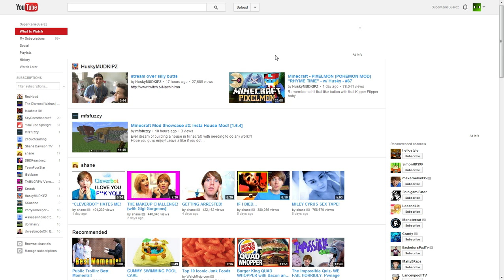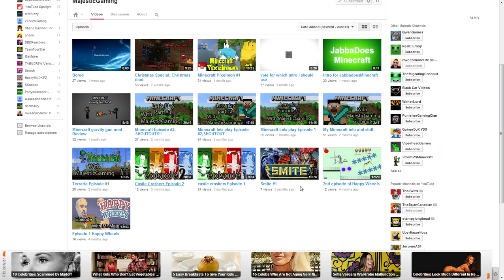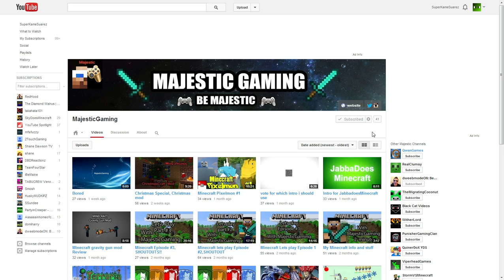Shout Out Sunday #7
Hey Guys! Here are the winners of Shout out Sunday #7!!

If you didnt win this week, here are the rules..

1. Like this video
2. Comment why you want a shout out
4. Stay Active

Good luck next week!! :D